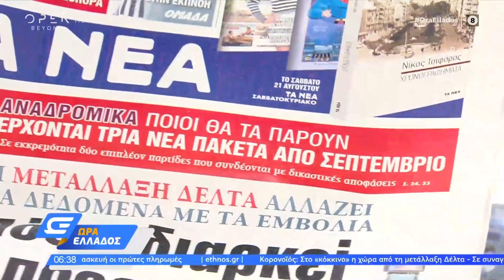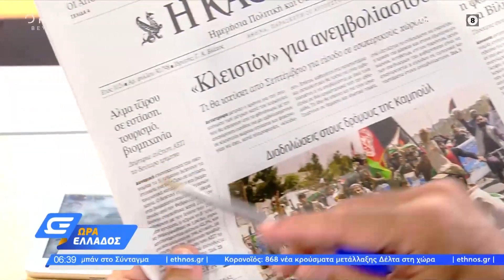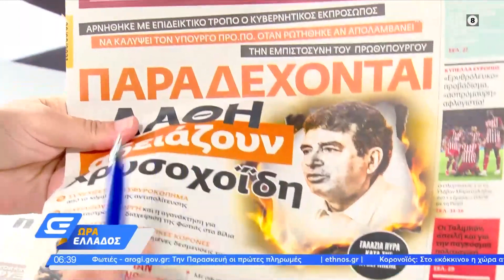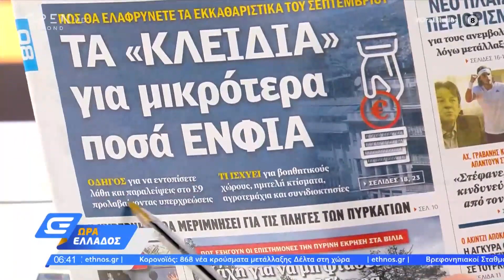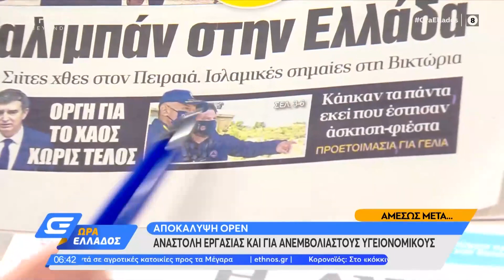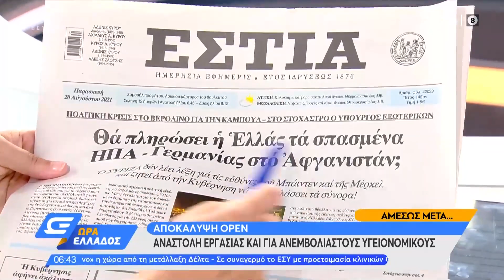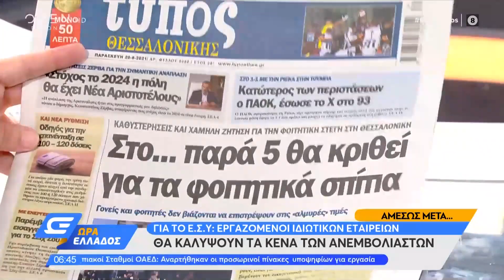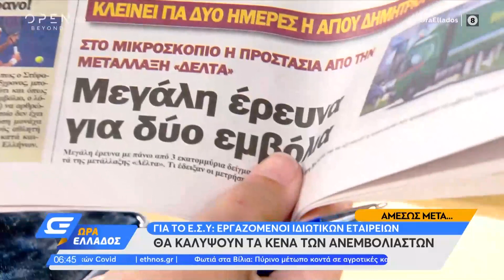Εφημερίδες Πρωτοσέλιδα 20/08/218